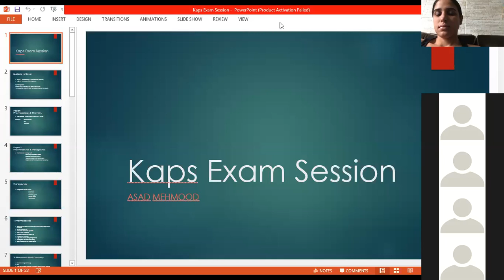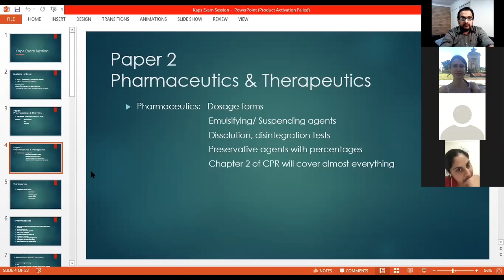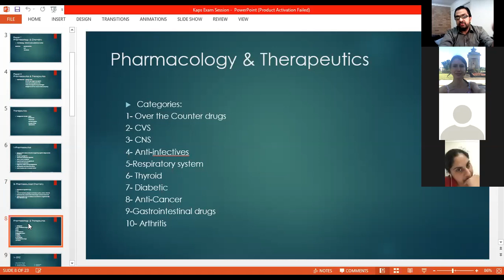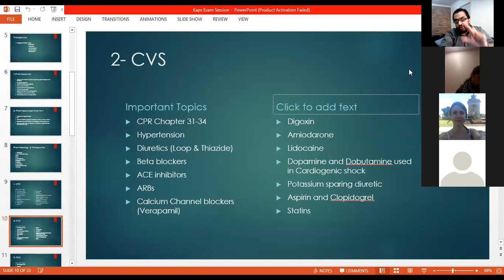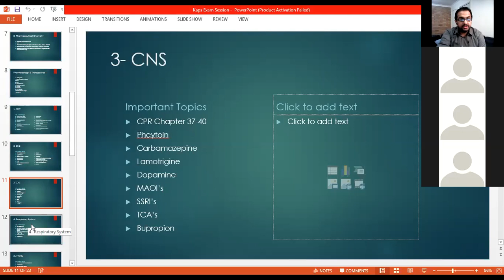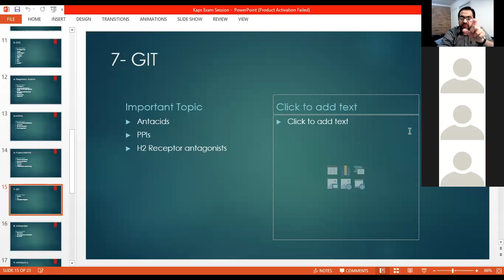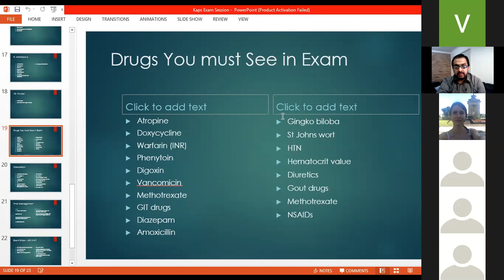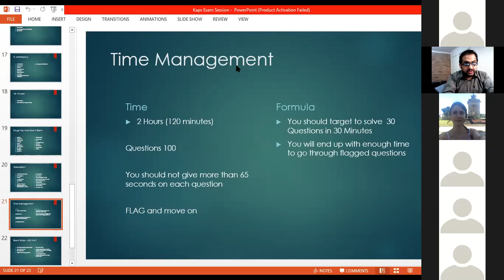Kaps Exam Tips & Tricks | To Become Australian Registered Pharmacist 🇦🇺 | Asad Mehmood